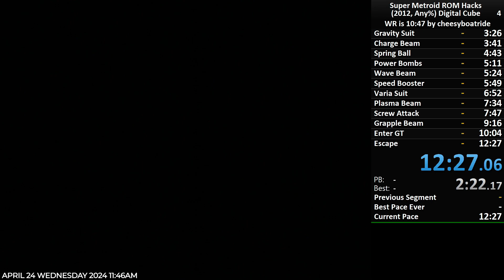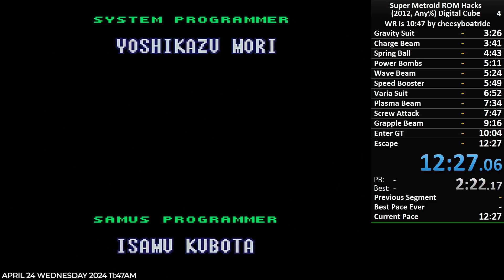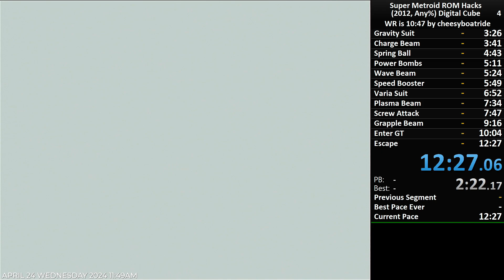Super Metroid Digital Cube Any% in 12:27